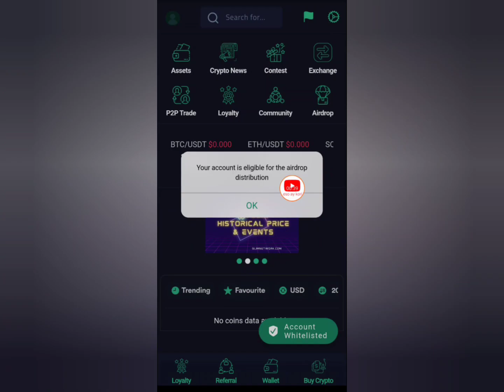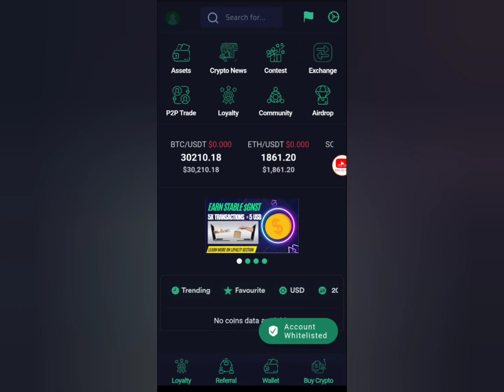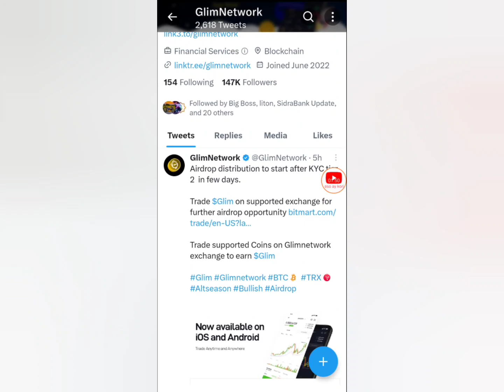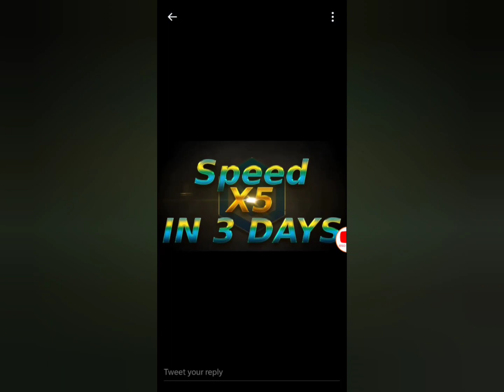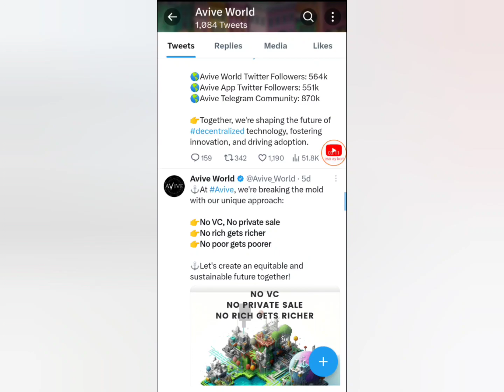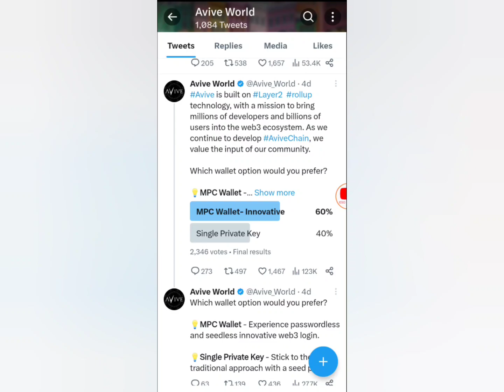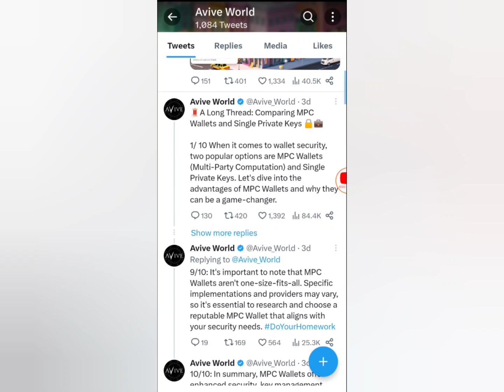Glim network kyc tier 2 l Cakecore X5 Mining Speed In 3 days | avive world new update | eso ay kori